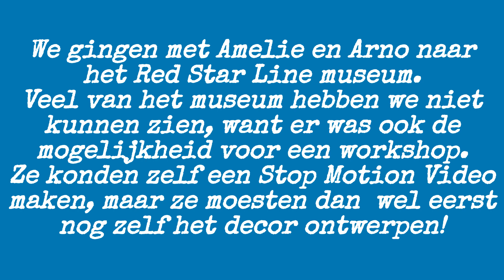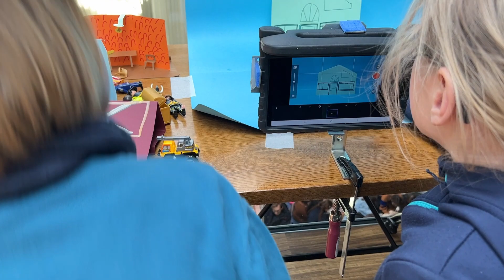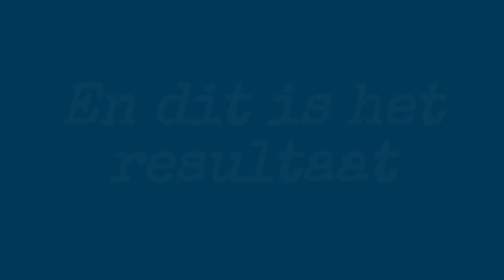2023 04 A&A maken StopMotionVideo ‐ Making off